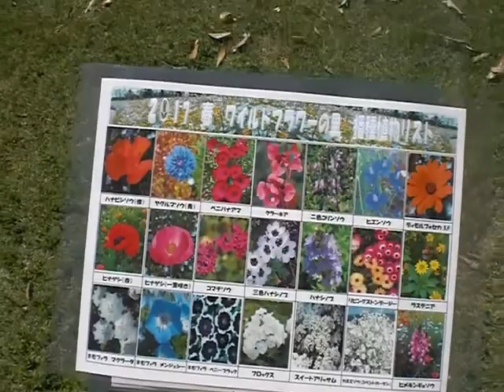Blue bonnet gardens wild flowers pt 1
Isn't that so beautiful?? Looking flowers always puts me a good mood. :)